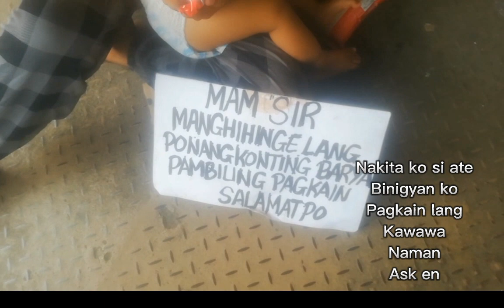Epesode#2: imbis nang hinge ako nang tulong Kay sir Raffy tulfo, ako nlang ang tumolong😭😭😭😭😭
Epesode #2: Imbis nang hinge ako nang tulong Kay sir Raffy tulfo,,,,,, ako nlang tumolong 😭😭😭😭😭😭